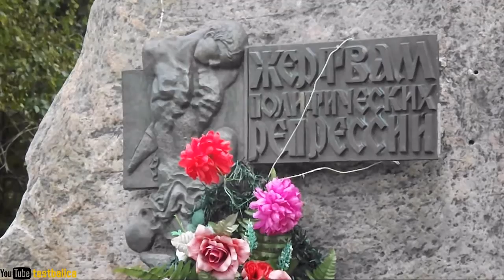Соловецкий камень и птица. Архангельск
Архангельск.
Соловецкий камень - жертвам репрессий.
И голуби на нём.